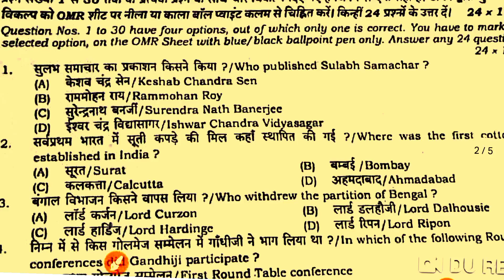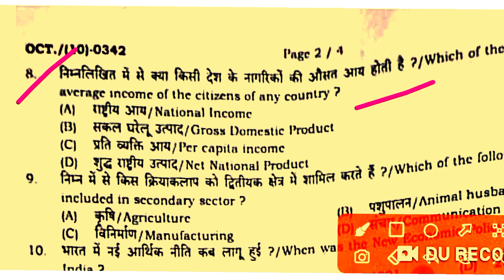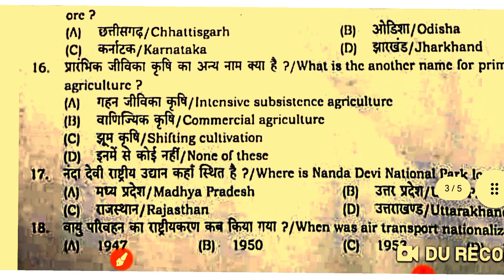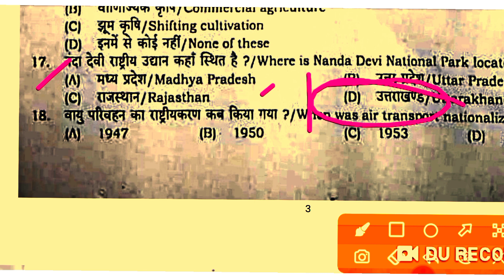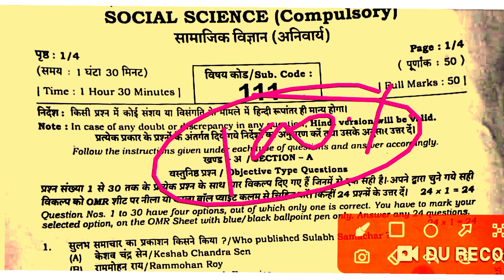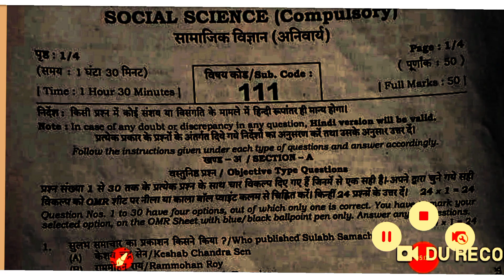Bseb Class 10th social science Objective Viral questions paper 2023 | 27 October sst qu Monthly